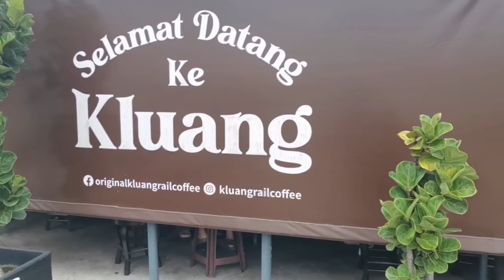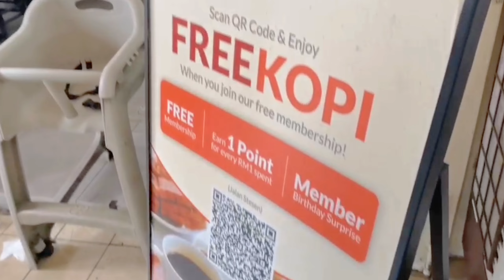RT3S DAH SAMPAI KE KLUANG RAIL COFFEE